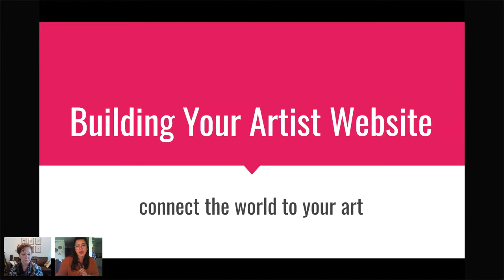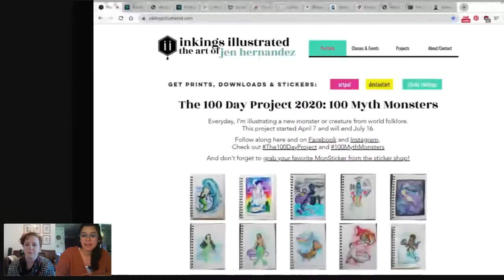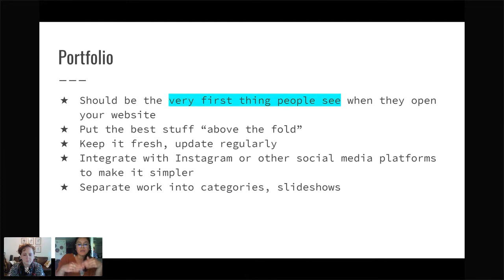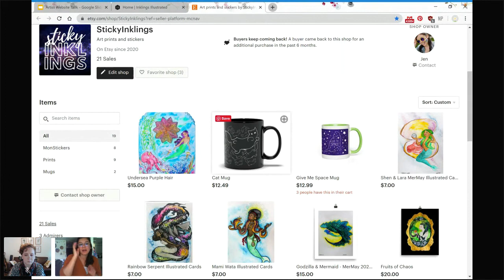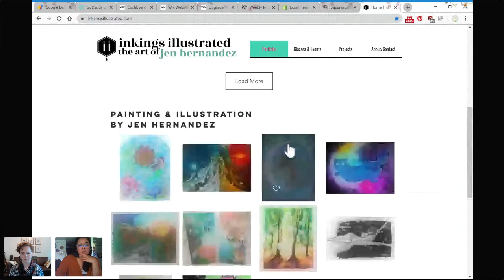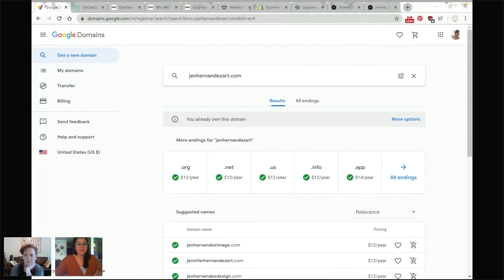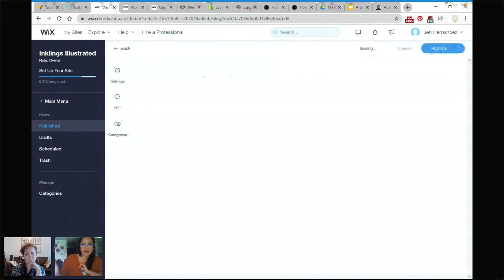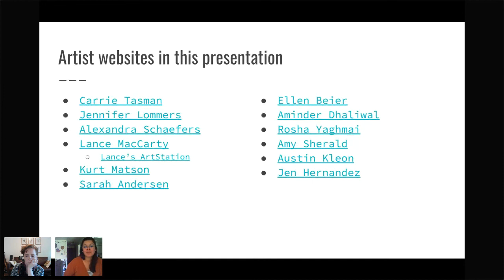Building Your Artist Website w/Jen Hernandez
Artists will learn about different platforms and how to host their portfolio website. Get tips on using free websites, drag-and-drop platforms, how to organize a full website, integrating with social media, and selling work and services through your website. Also, learn about portfolio platforms and how to match your art with the right host.

Check out Jen's artist website at InklingsIllustrated.com

About Jen:

Jen Hernandez is an illustrator in the Pacific Northwest; she creates characters and landscapes in ink, inspired by her beloved forest home. Her favorite art to look at are illustrations on fantasy paperback covers, card art in games, and poster art from the 19th century. In her own adventure art, Jen likes to add lots of sparkly rainbowy magic to her fantastical scenes and characters. She's inspired by artists like April Lee, Terese Nielsen, Alfons Mucha, and the Pre-Raphaelites.

In 2019, Jen began collaborating with her friend Angie to create Salted Caramel, an advice comic combining Angie's acerbic wisdom with Jen's over-glorious stick figures.

Jen also finds joy in reading, staring at her phone, biking, and having very long, heated debates about what time is dinner time with her opinionated black cat, Dyna.